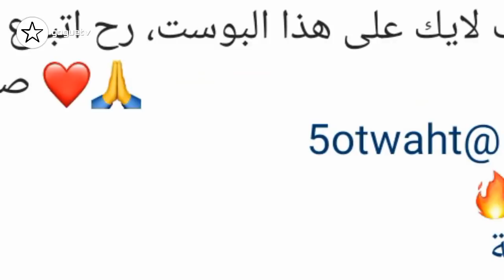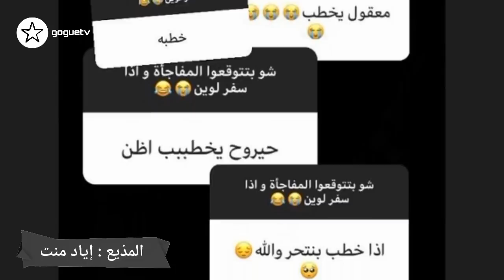"حقيقة خطوبة اسامة مروة و رد انس و اصالة و نور ستارز "انف هيفاء وهبي